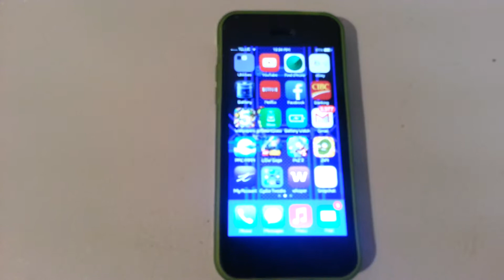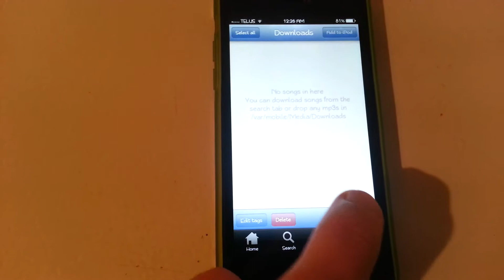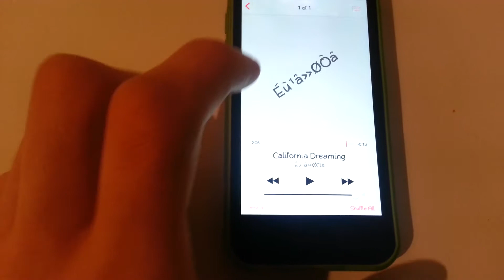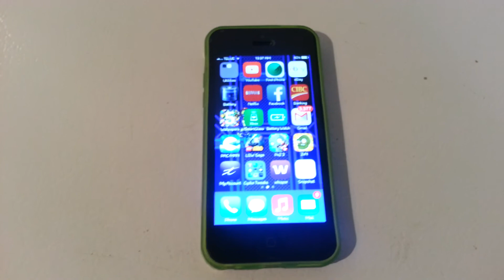How To Get Free Music Transferred To Library On IOS 7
YOUR IPHONE WILL NEED TO BE JAILBROKEN IN ORDER TO DO THIS!